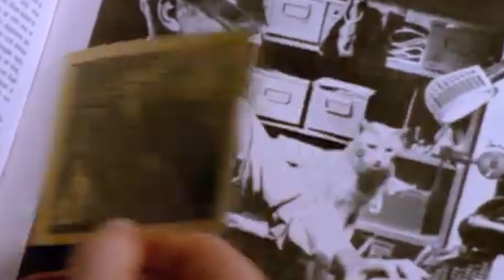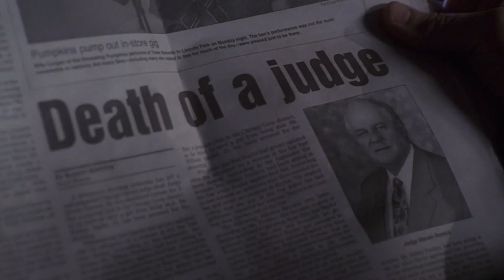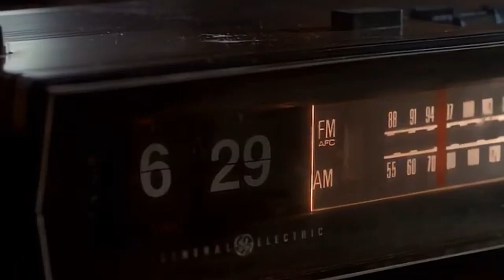Early Edition: Official Trailer | Fan Made (2021)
The 2020's need Gary Hobson.

For those of you who don't know, Early Edition was a television series that ran from 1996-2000. It unfortunately ended prematurely to fans disappointment. Here we are, over 20 years later and this show still remains inspiring to myself and so many.

His name is Gary Hobson. He get's tomorrow's newspaper today. Her name is Lindsey Romick. She is all grown up as she uncovers the mysteries of the past, present and most importantly future of Gary and the newspaper.

This video was made solely for entertainment purposes and the hopes of Kyle Chandler, Bob Brush, Ian Abrams, Patrick Q. Page, or any of other creators or writers of the show see this and bring it back to the modern era.